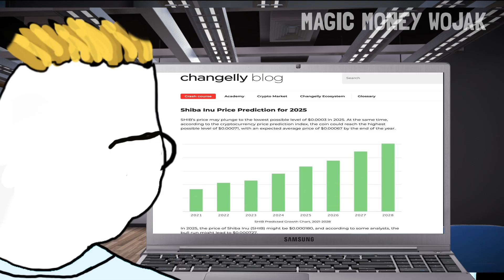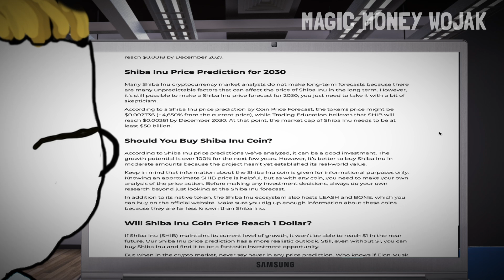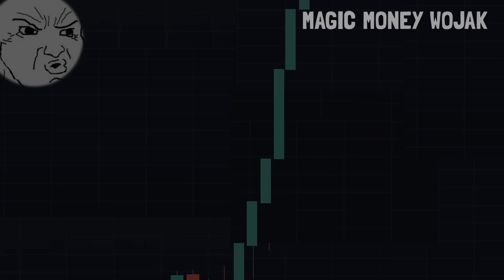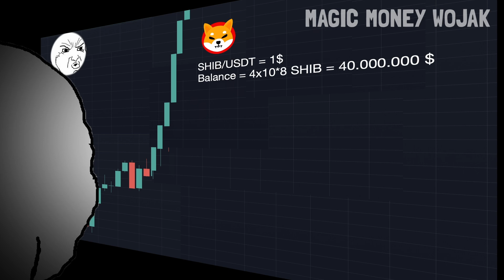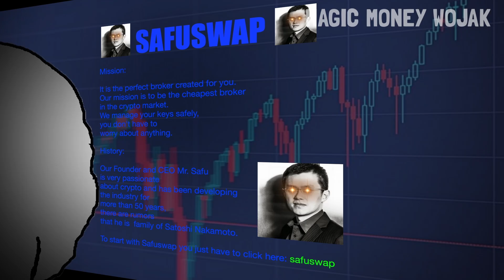Wojak HODL SHIBA INU coin (Funds are safu)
Wojak invests in shiba inu coins for several years and becomes a shiba Millionaire thanks to hodl his shiba inu coins like a real ape with diamond hands. Wojak and zoomer joins the shiba inu coin army.

BTW : Not your keys not your cryptos.

😂 Other recommended 😂

- WOJAK TRADES WILL SMITH SHITCOIN

- WOJAK CRYPTO TRADER BECOMES MEME STOCK TRADER

- WOJAK AND ZOOMER BUYS BITCOIN

- WOJAK INVESTS IN A BUSINESS WITH ZOOMER